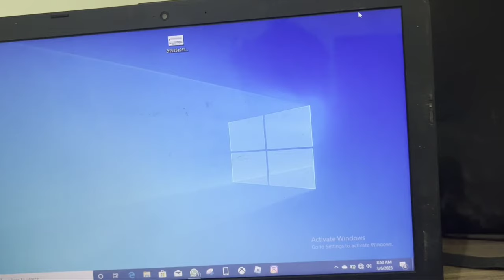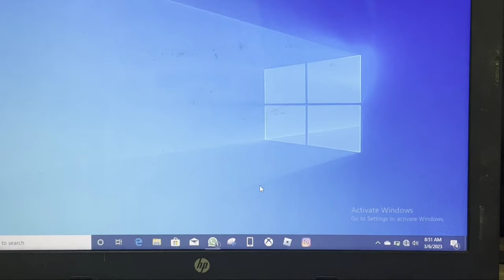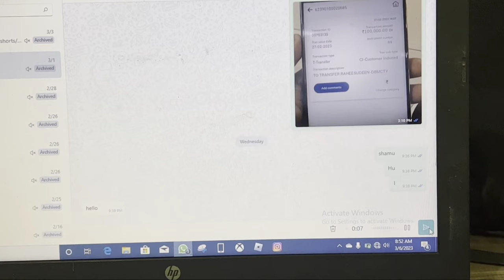Pc || Fix Allow WhatsApp to access your microphone || WhatsApp needs a microphone in Windows 7,8,10